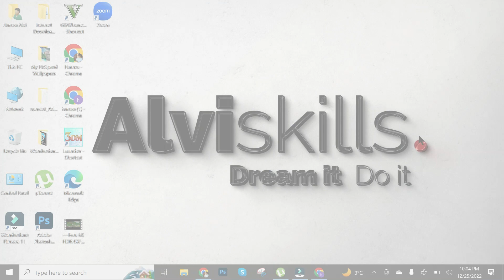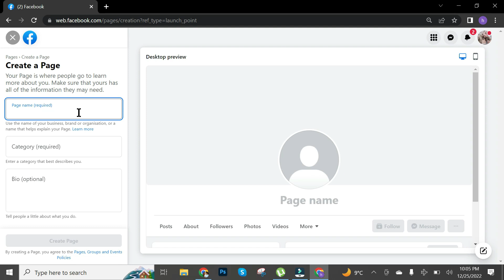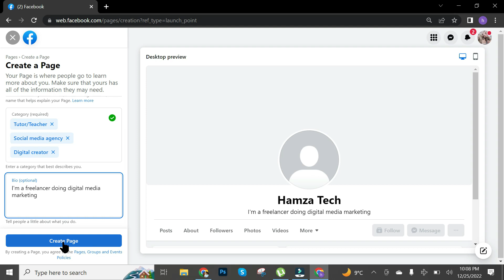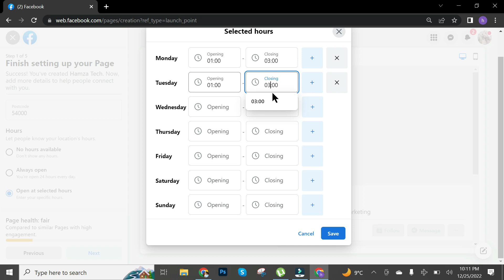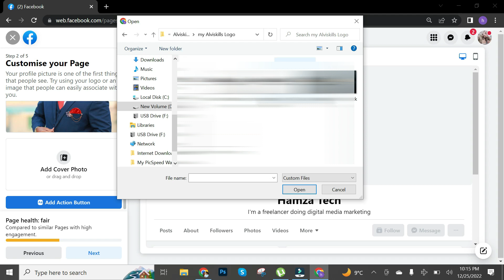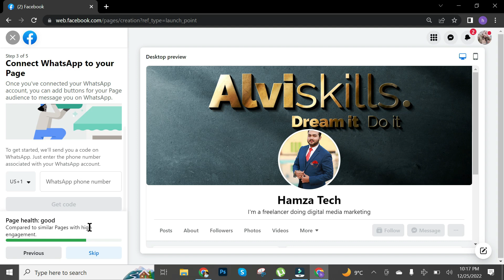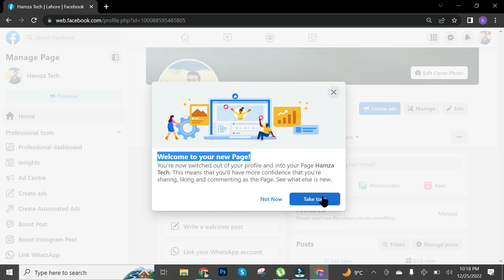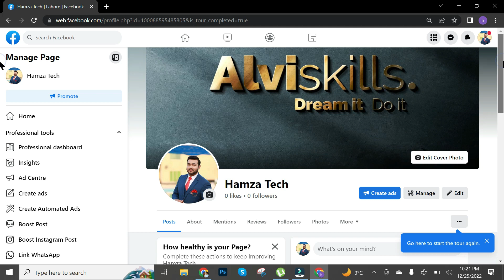Facebook Page Creation | Facebook Page Banane Ka Tarika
I this video we will discuss about
about in this video how to create a professional Facebook page for Free to promote your business